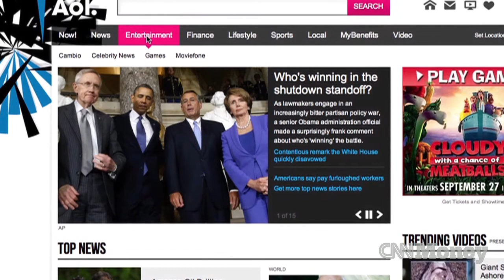Hey AOL haters! Ad growth is real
Shares of online media firm AOL got a boost after the company reported strong gains in online ad sales.